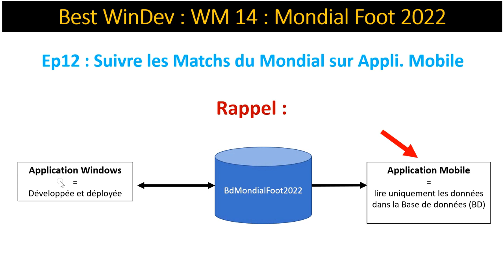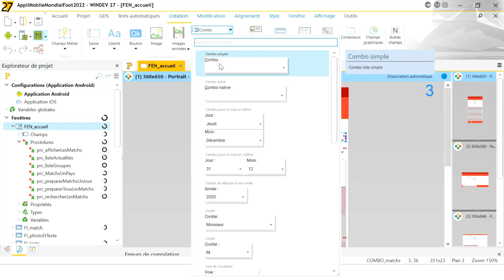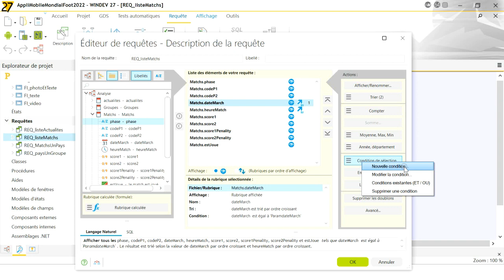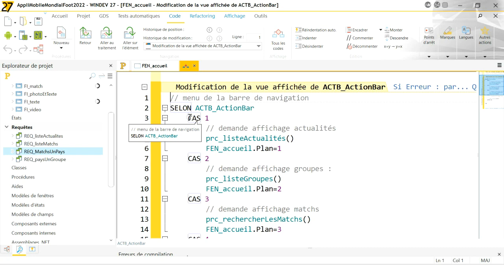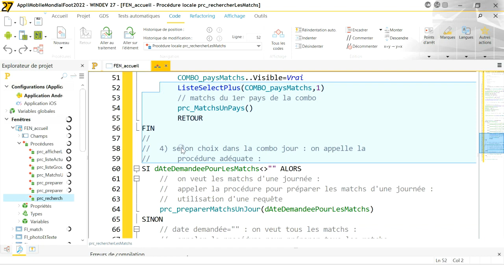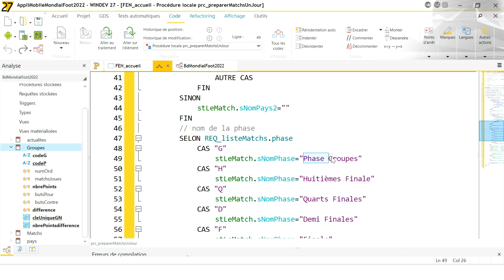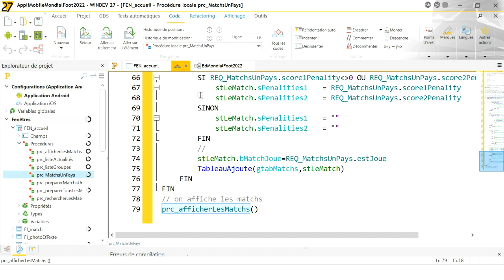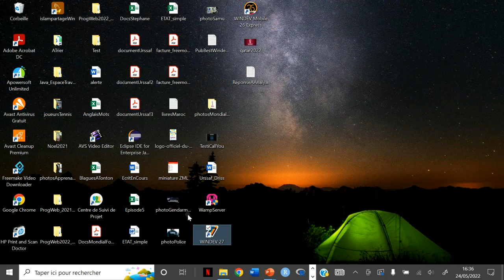Best WinDev : WM14l : Appli. Mondial Foot22: Ep12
Salut les amis / amies.
Voici l'épisode 12 du Mondial de Foot 2022 au Qatar.
Ici on va afficher, sur l'application mobile,  les matchs.

L'utilisateur pourra afficher les matchs du jour ou de la veille (hier) ou du lendemain ou tous les matchs depuis le début ou les matchs d'un pays.

Techniquement, vous allez apprendre ou revoir :

- Utiliser une requête paramétrée avec 2 conditions et l'opérateur OU,
- Obtenir la date du jour sur le mobile et incrémenter / décrémenter une date,
- Créer une structure et l'utiliser. créer un tableau de structures,
- Et revoir les procédures, les requêtes, les zones répétées, les combos ...